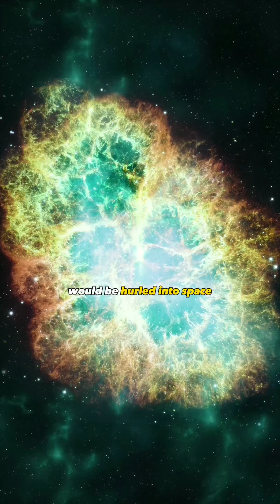will Betelgeuse go supernova soon?😨